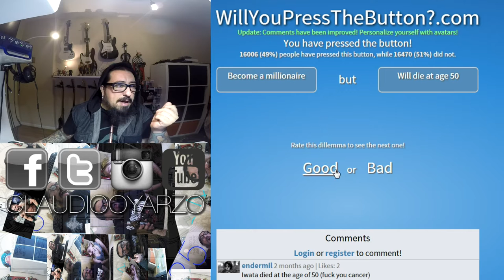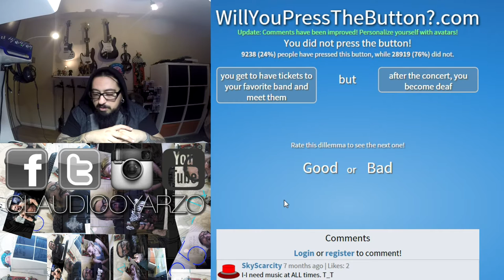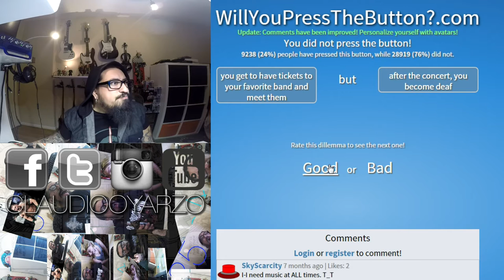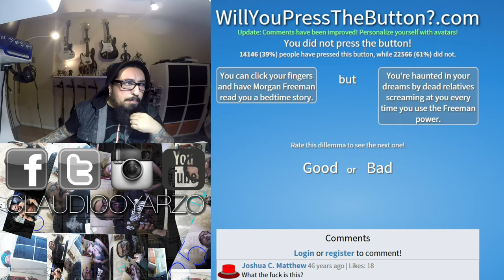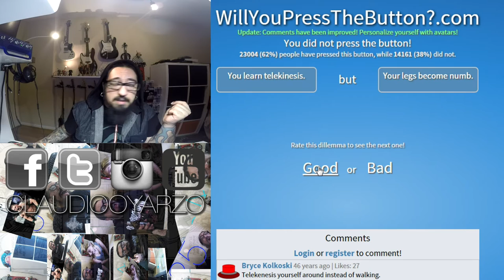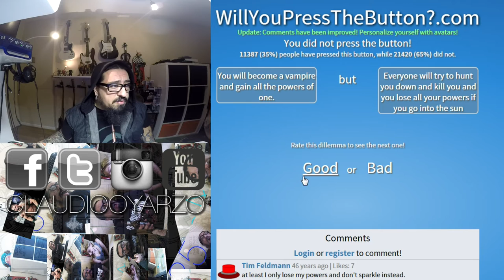Press the Button #09: Game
Hi guys this is one of my "gaming" videos. I would appreciate it greatly.

/C